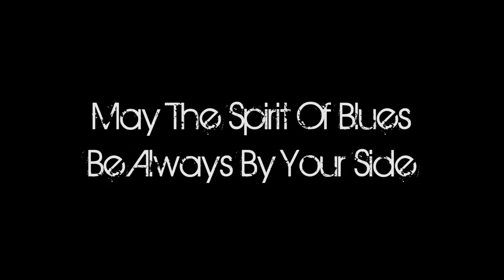May The Spirit Of Blues Be Always By Your Side (Elio Di Pace, 2012)